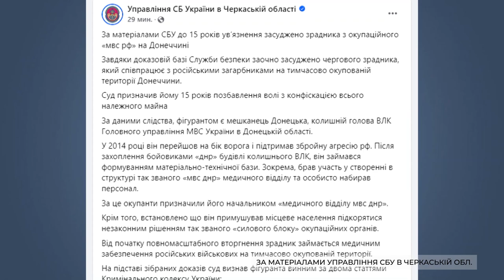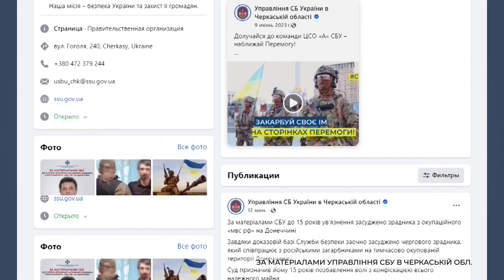За матеріалами СБУ до 15 років ув’язнення засуджено зрадника з окупаційного «мвс рф» на Донеччині